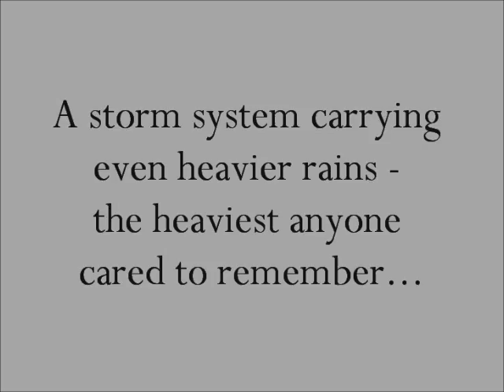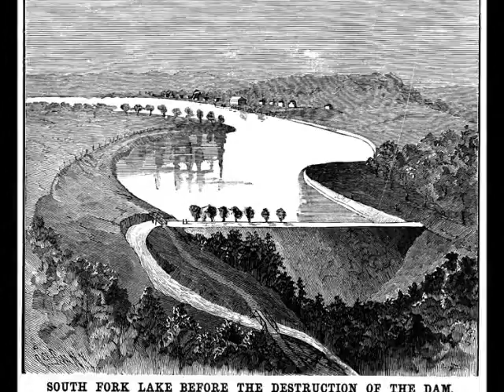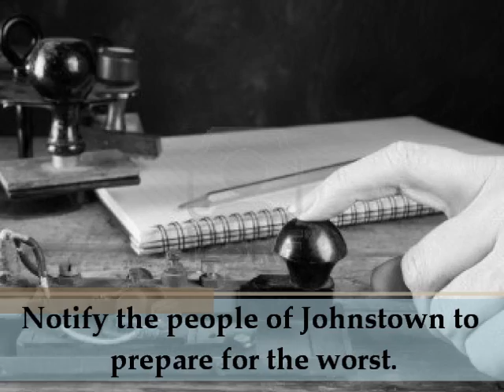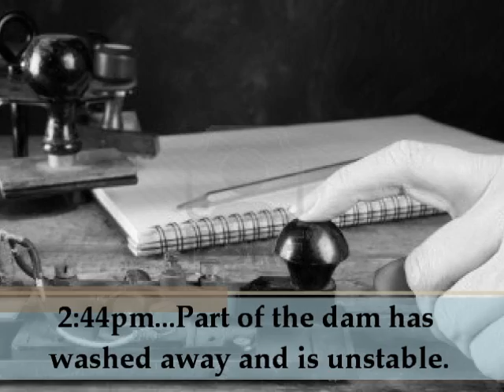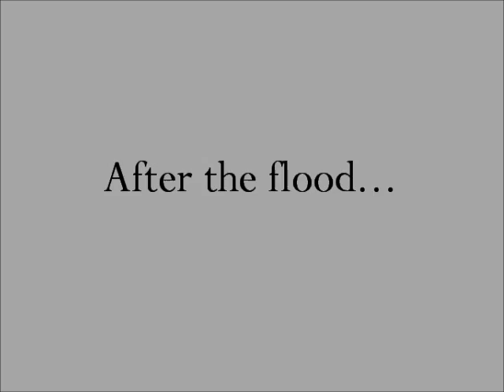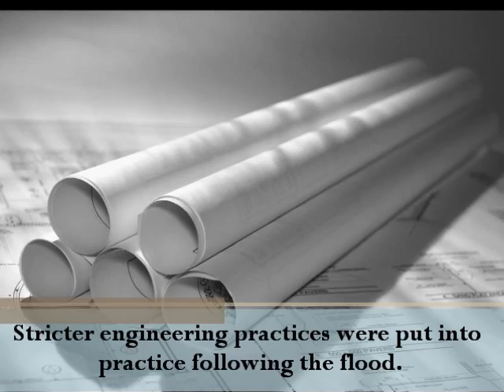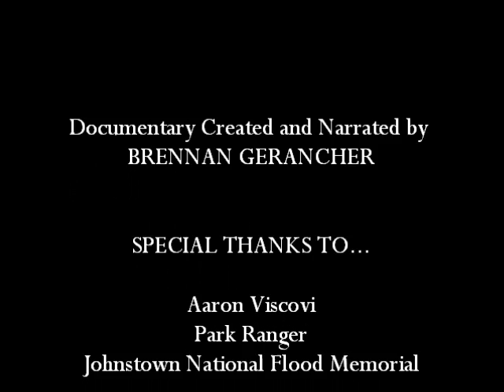1889 Johnstown Flood Documentary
Individual seventh grade National History Day documentary project about the 1889 Johnstown Flood in Pennsylvania. Citations for music and photos that appear in this documentary are credited at the end.  This documentary was chosen as one of the top projects in the seventh grade!